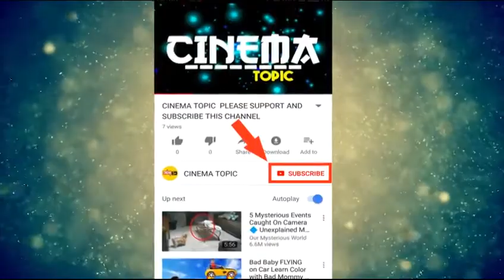పెళ్లి తరువాత రానా-మిహిక,దగ్గుబాటి ఫ్యామిలీ | Rana And Meehika After Marriage Photos | Cinema Topic